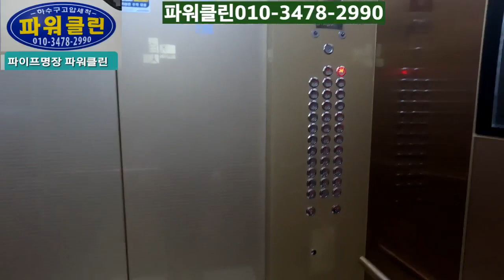변기물빠짐 봉수파괴 전문업체가 확실하게 해결 가능 합니다 908화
안녕하세요 배관막힘 최종해결사 세계최고 수준의 장비와 기술을 보유한 고압세척 파워클린 입니다 오늘은 변기물빠짐 봉수파괴 해결 작업을 다녀 왔습니다 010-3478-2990